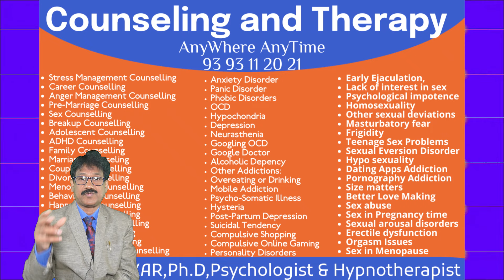మీ మెదడును రివైర్ చేయడం ఎలా?|How to Rewire Your Brain for Success and Health| Neuroplasticity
How to Rewire Your Brain for Success and Health | Neuroplasticity  మీ మెదడును రివైర్ చేయడం ఎలా?
మానసిక  సమస్యలకు సైకాలజీ కౌన్సిలింగ్ & థెరపీ
డా.క్రాంతికార్ సైకాలజిస్ట్ & వ్యక్తిత్వ వికాస నిపుణులు
నచ్చితే ఓ షేర్ చేయండి. పదిమందికి ఉపయోగ పడుతుంది.
Feel free to mix and match based on your audience!
పై లింక్ పై క్లిక్ చేసి వీడియో చూడండి. అందరి మేలు కోసం మీ మొబైల్ ఫోన్ లో వున్న అన్ని నెంబర్లకు, గ్రూపులకు షేర్ (share) చెయ్యండి.
ప్రతి సమస్యకు పరిష్కారం ఎల్లప్పుడూ !
ఎప్పుడైనా, ఎక్కడైనా (Online)
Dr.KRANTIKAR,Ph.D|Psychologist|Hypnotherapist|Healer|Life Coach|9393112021